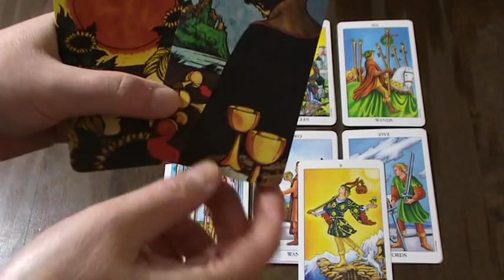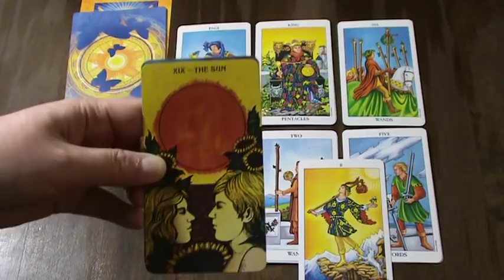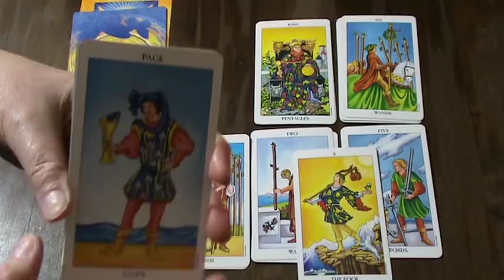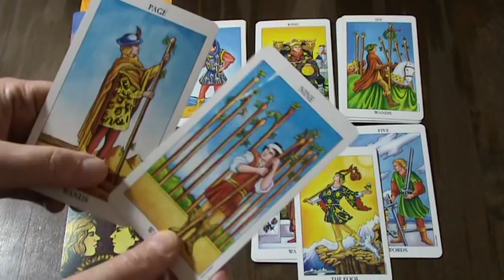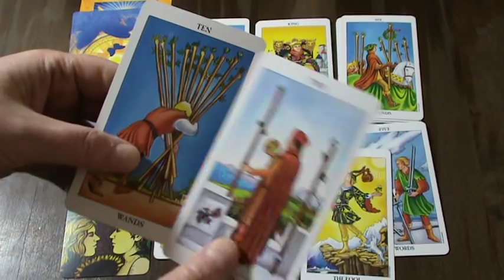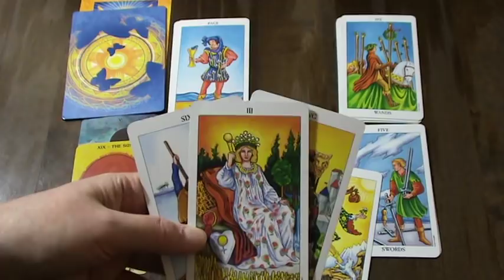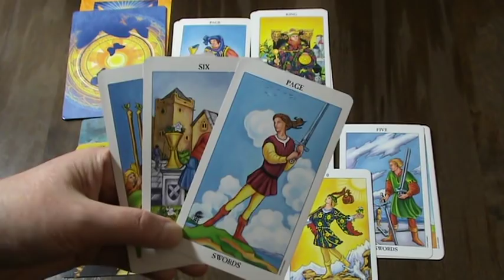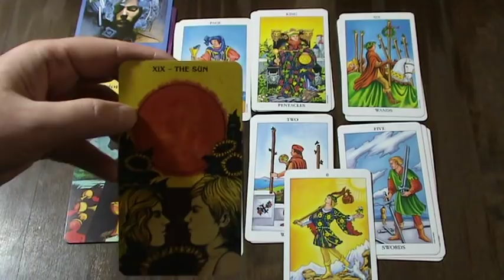TAURUS WEEKLY TAROT READING - FEB 25TH - MAR 3RD 2019 - CHANGE IS COMING; THE POWER OF SELF